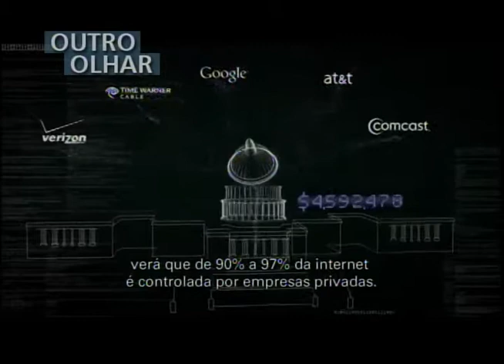OUTRO OLHAR - Freenet?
O documentário "Freenet?", lançado há poucos dias no Rio de Janeiro, promove o debate sobre o direito das pessoas na Internet, o controle da rede e a privacidade. A produção é de Joana Varon e Naor Elimelech.